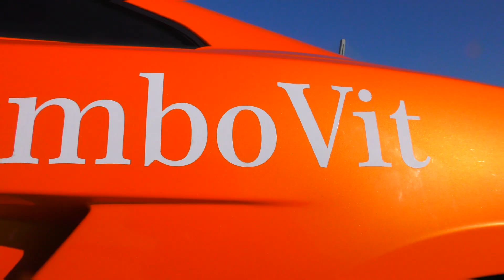Lamborghini Gallardo and girl